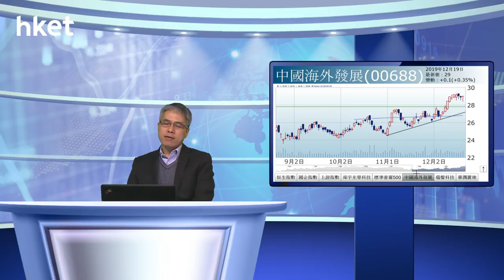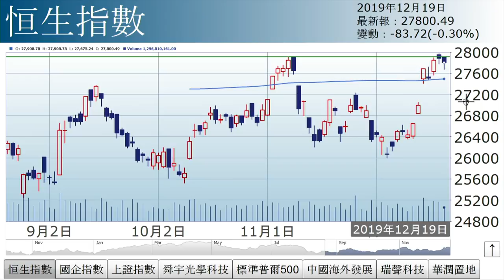孫運喜︰四大關鍵（2019年12月19日）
【香港經濟日報】《iMoney》主編孫運喜表示，恒指成交縮減，反映跌市沽壓未算大，後市未見明顯方向，還看4大關鍵。……（更多內容：